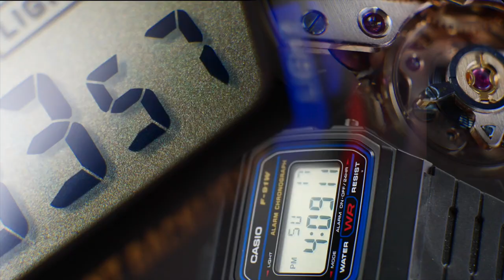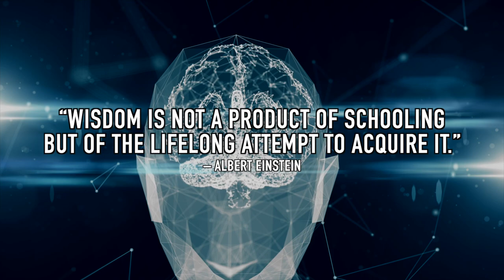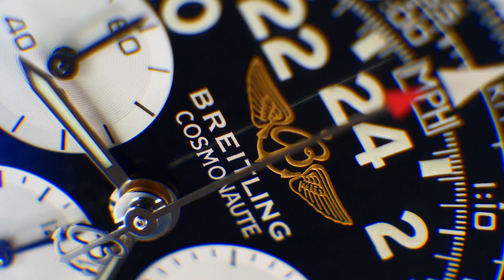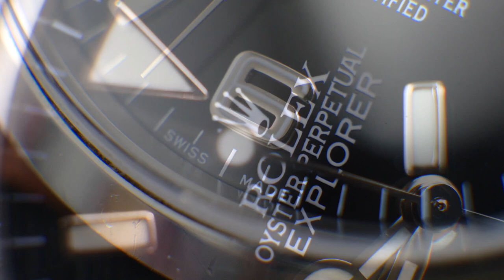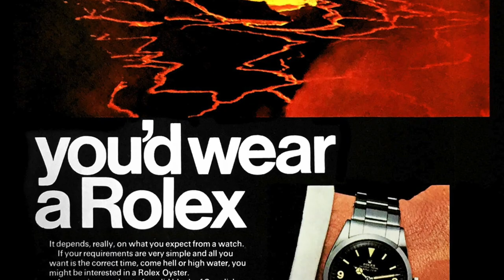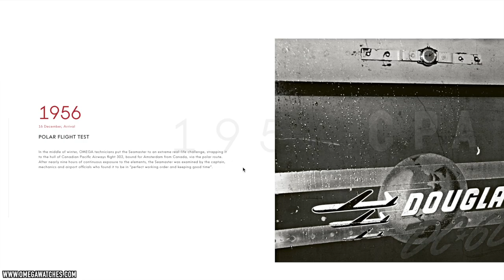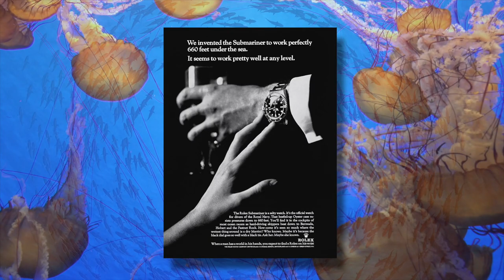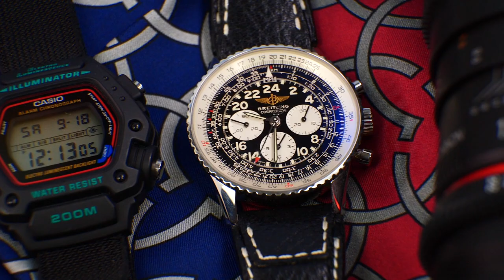5 Years With My Rolex Explorer & My Favorite 5 Watches Of All Time: Seiko, Breitling, Casio & Squale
To celebrate 5 years of the ownership of my Rolex Explorer, today I discuss my top favorite watches of all time from my watch collection, what I love about them, how my tastes have changed over the years, and my personal journey collecting watches.

Is the Rolex Explorer still my favorite or is there a new king of my collection on the throne? Join me for another quintessential Gentry episode, along with a surprise appearance of HRH Hugo Mountbatten as he also tries to share his top 5 picks.

Spoilers ahead!!!

In this video I talk about the Rolex Explorer Ref. 14270, the Squale Sub-39 30 ATMOS, Seiko Flightmaster SNA411, Breitling Cosmonaut Navitimer Ref.A12322, and Casio DW-290 AKA the Mission Impossible Watch.